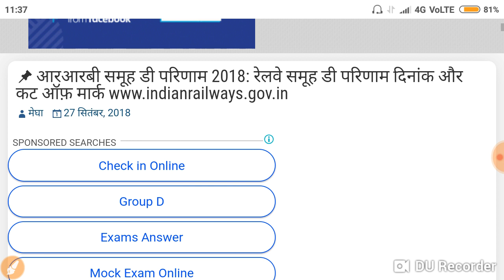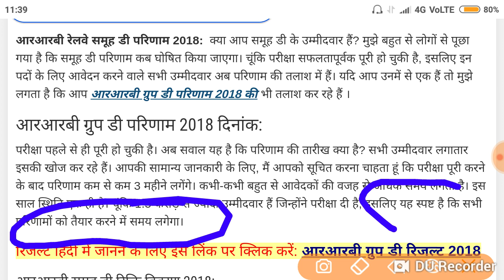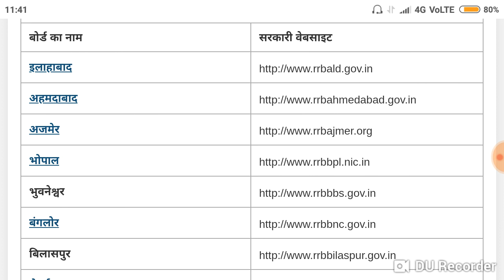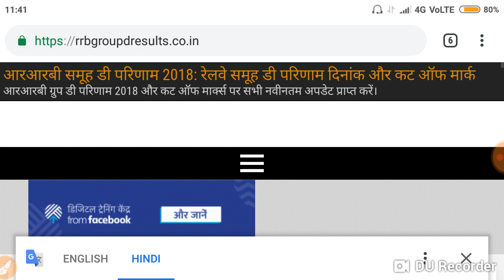Railway group d result 2018 announced,,, check now,, RRB GROUP D RESULT2018